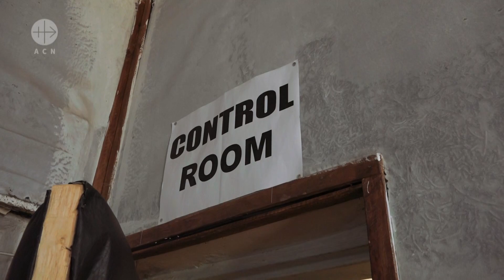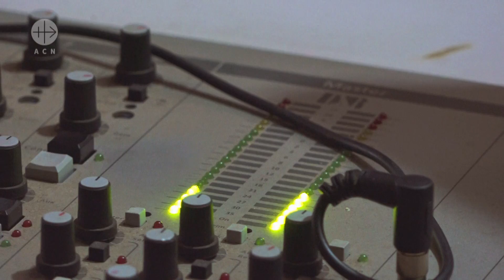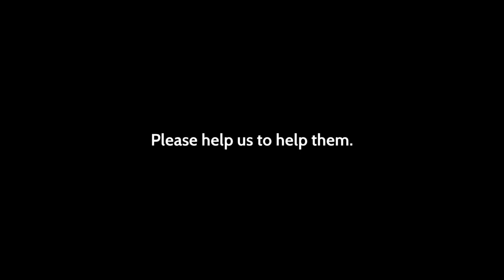SPREADING THE FAITH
We are taking up the challenge of spreading the Gospel message. Utilising every form of media from digital to print to radio and television, supporting projects that communicate God’s word is a key priority for ACN.